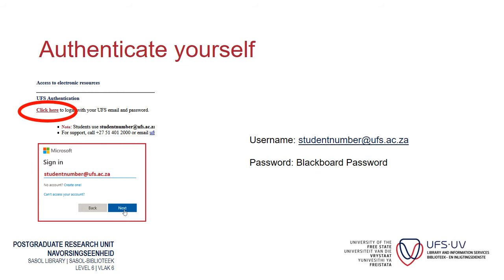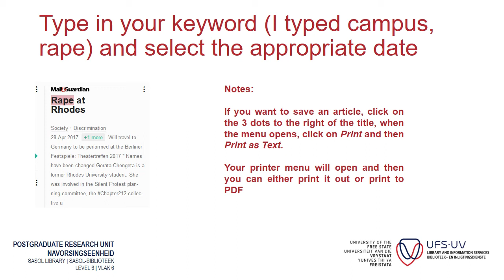Accessing newspaper articles on press reader